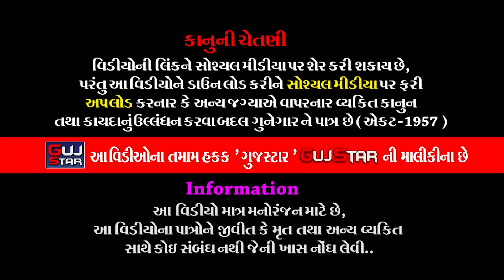ઉંબાડામાં ભાડુકીયા રામામંડળ - 2021 [ 09 ] Jay Khodiyar Ramamanadal - Bhadukiya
GUJSTAR  PRESENTING  :-

ALBUM :- UMBADA MA BHADHUKIYA RAMAMANDAL - 2021
ARTIST :- Jay  Khodiyar Ramamanadal - Bhadukiya all  artist
MUSIC  :- live
PALCE  :-  All of Umbada village [ Gondal ]
LABEL  :- GujStar